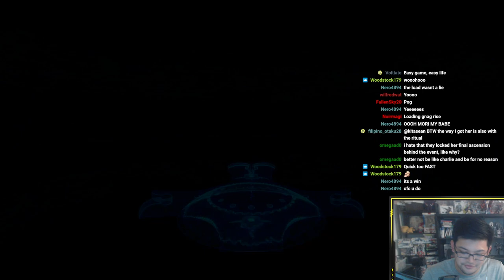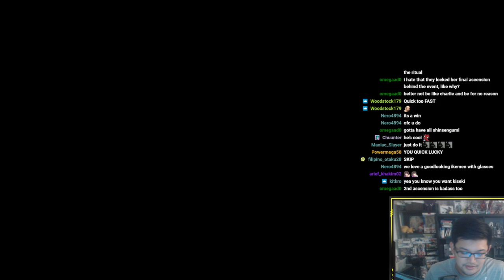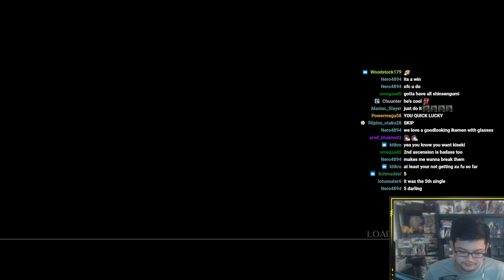SR Servants are EASY to get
[PARTNERS]
►Card Arena